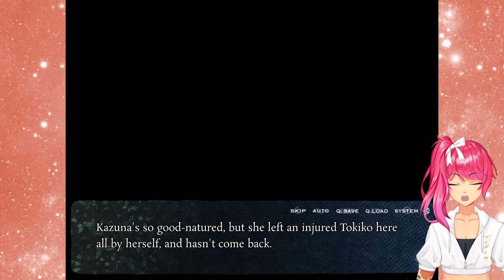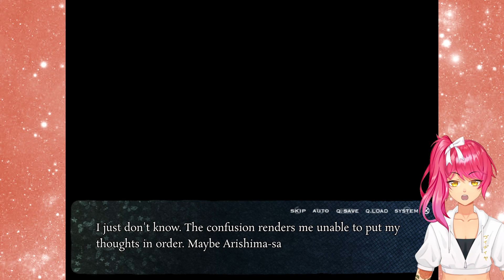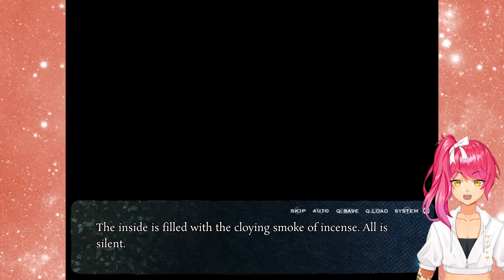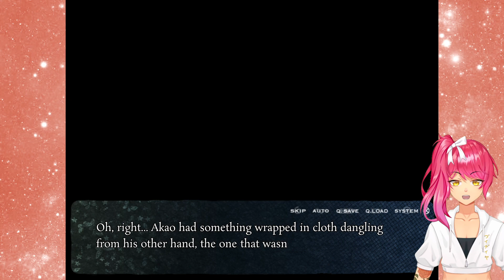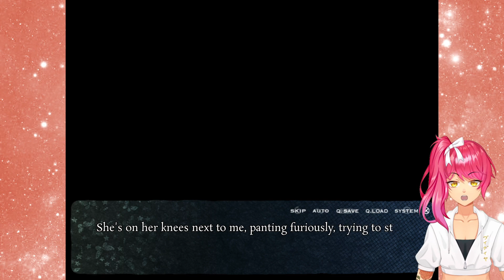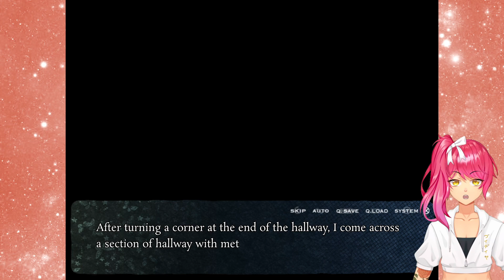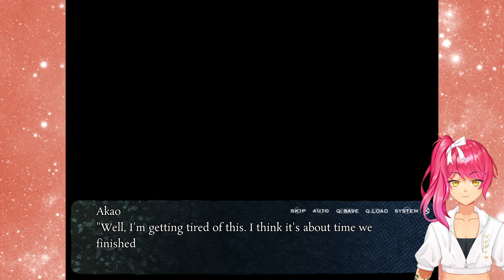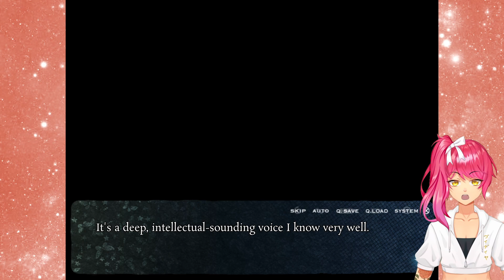Toji vs. Akao | Cartagra | Part 17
Toji reminds us why she's not one to be messed with.